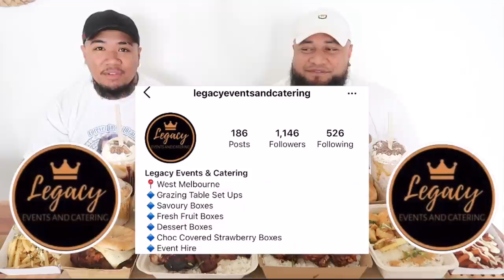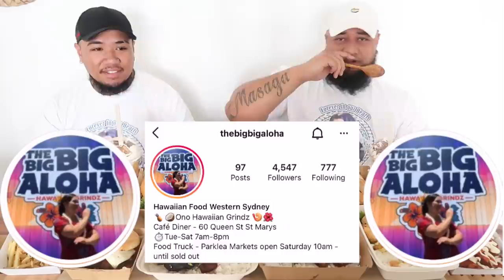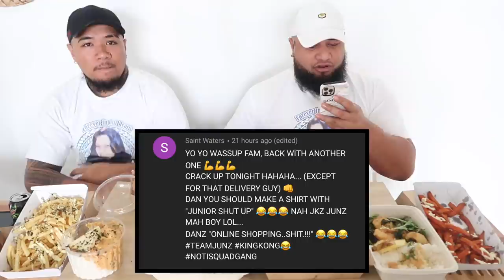THE BIG BIG ALOHA MUKBANG - HAWAIIAN FOOD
The big big aloha